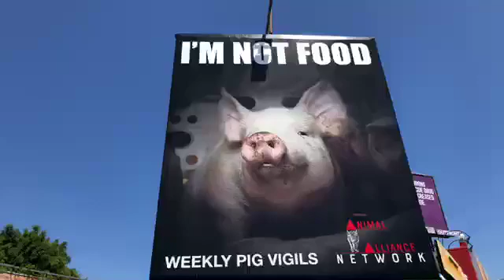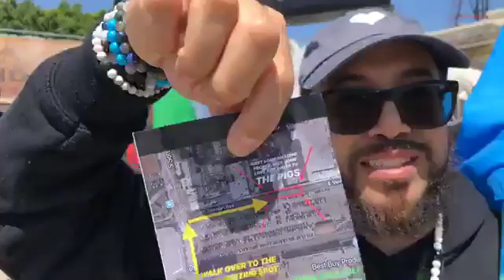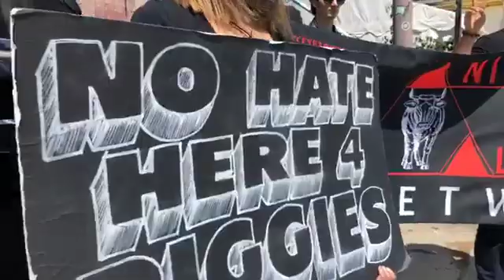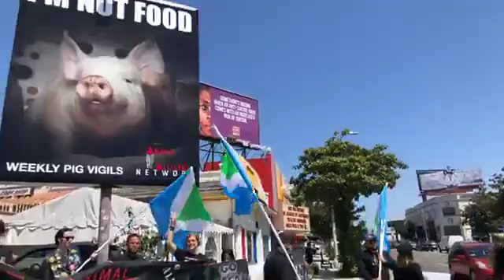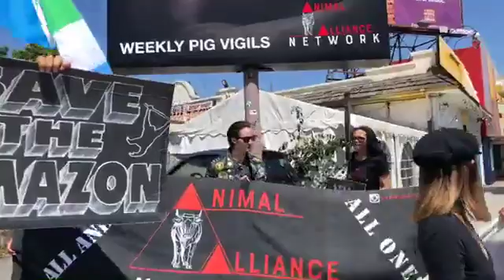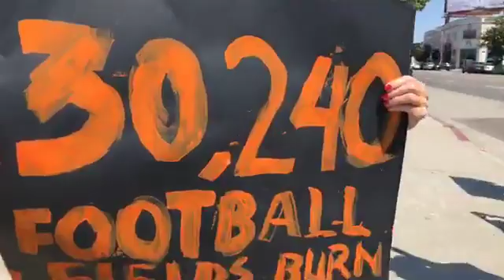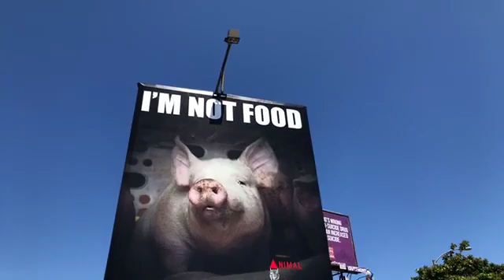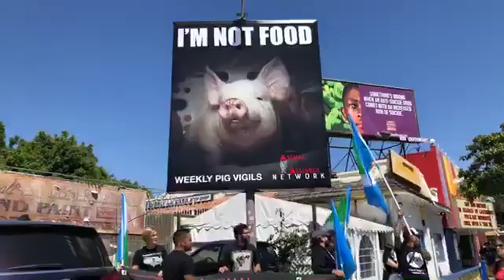Check Out The “Im Not Food” Billboard in LA!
JaneUnChained LIVE in Los Angeles, CA at the brand newly erected billboard showing a baby pig in a transport truck on her way to slaughter, captured angelically in a photo by photographer Robert Sud. Drive-by this incredible billboard on Beverly Blvd., and Formosa Ave., near the iconic New Beverly Cinema, owned by director Quintin Tarintinto, take a photo and share it on social media. Let’s get this message out to people immediately!

Support JaneUnChained.com: ConnectPal.com/Jane